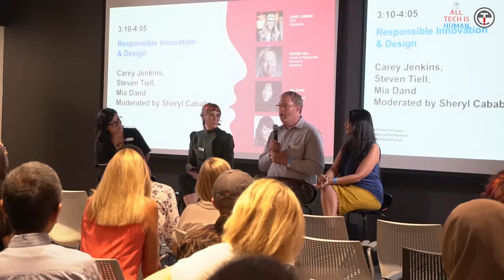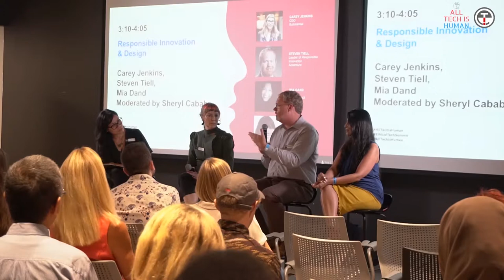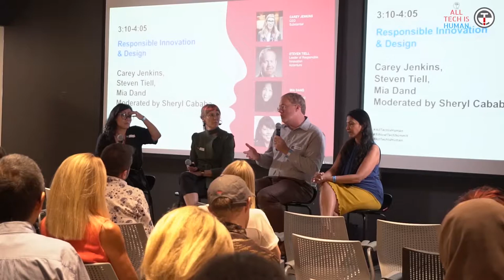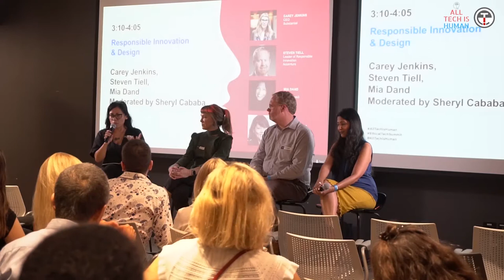Responsible Innnovation Design - Carey Jenkins, Steven Tiell, Mia Dand, Sheryl Cababa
Carey Jenkins is CEO of Substantial, a Seattle-based design and technology studio. She is committed to empowering women to seize more leadership opportunities and think of their career differently. Carey is passionate about the intersection of ethics and technology and invested in how technology we use affects our outlook on the future.

She brings 17+ years of experience in client relationships, delivery management, and business development and is a seasoned and trained public speaker. Originally from Louisiana, Carey spent formative years in New York and New Orleans before finding a home in Seattle over a decade ago. When she’s not leading the Substantial team, she can be found spending quality time with her husband and 5-year-old daughter.

Steven leads Responsible Innovation at Accenture. This fast-growing practice was born out of insights from five years of stakeholder-intense research in Data Ethics. What has emerged are ways to evolve product development, engineering, and enterprise risk management processes to include ethics in decision-making, governance, and performance reviews. This is profoundly important for platform-scale companies.

Throughout his career as a strategy and innovation executive, Steven has created impact through business model innovations that position companies to disrupt existing markets and enter new ones. He has worked in public safety, defense, media, telecom, and high tech sectors for some of the world's largest companies.

Mia Dand is a digital transformation leader and passionate diversity in tech advocate with extensive experience in building human-centric programs at global companies like Google, HP, eBay, Symantec and others. As the CEO of Lighthouse3, an emerging tech research and advisory firm based in Oakland, California, Mia excels at helping large enterprises with responsible adoption of new & emerging technologies like Artificial Intelligence.

Mia is the author of "100 Brilliant Women in AI Ethics", a definitive guide to help conference organizers and brands recruit more talented women in this space. She is also the organizer for SF AI, Berkeley AI, & SF AR/VR meetup groups with over 3.5K members in the San Francisco Bay Area and hosts monthly AI Ethics chats on Twitter (@MiaD).

Sheryl Cababa is an Executive Creative Director at Artefact and has 20 years of experience in product design and consultancy. With one foot planted in design research and strategy, and another in interaction design, Sheryl has the unique ability to see both the forest as well as the trees. She has also helped other designers spark their creativity by leading workshops in sketching, interaction design, and design research methods.

She has delivered presentations and workshops at conferences including IxDA, Better World by Design, SFU Touchpoint and Quantified Self.